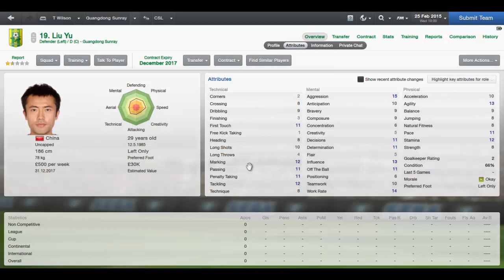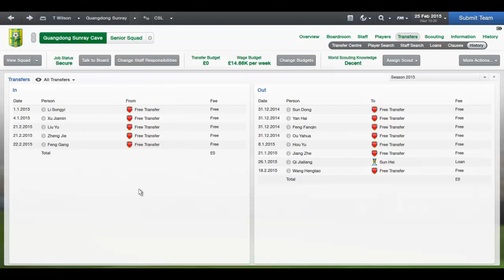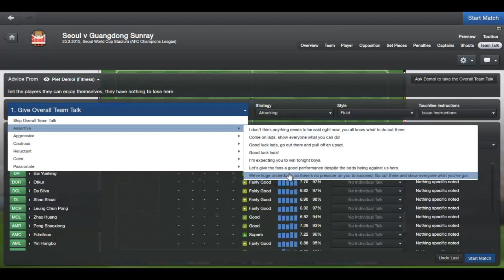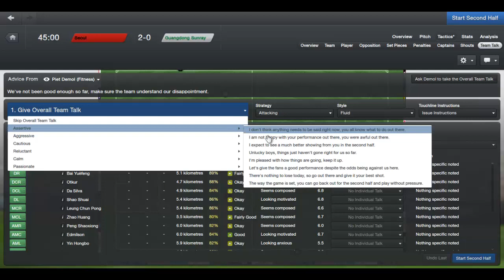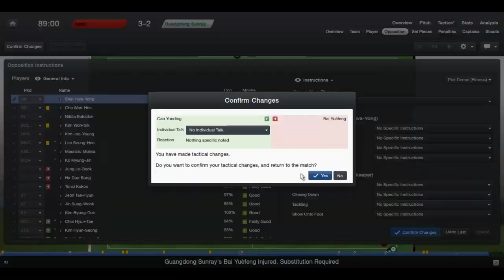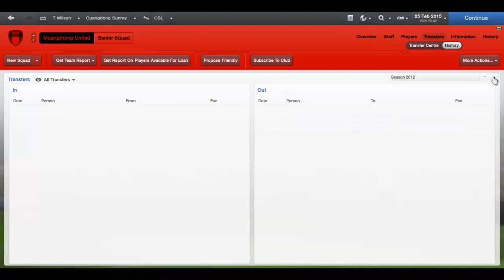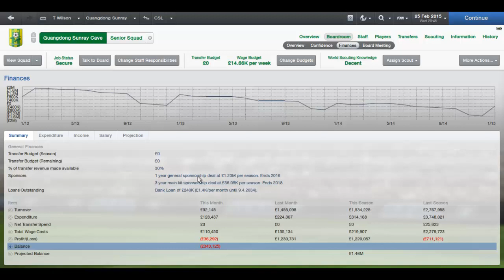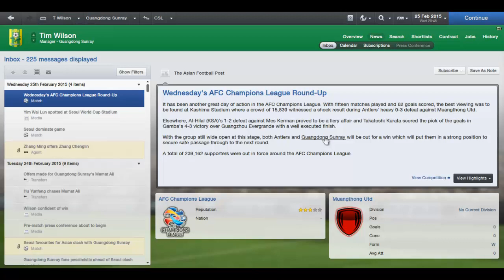Football Manager 13 - Pentagon Challenge - Episode 11 - Welcome To The Big Time!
Today we have the most important match of the series so far as we now in the AFC Champions League and today we play Seoul. We also have to take a look at a couple of signings that we made.